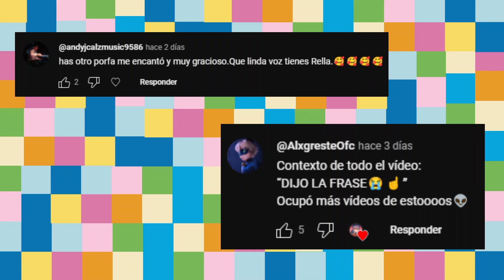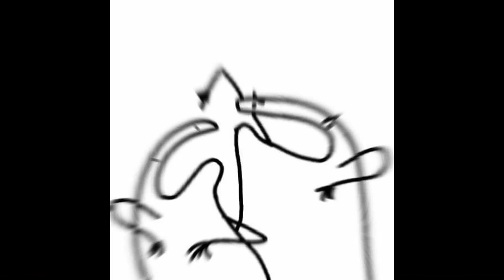Nino es el mejor personaje de la serie | Miraculous Ladybug Temporada 1 Episodio 9